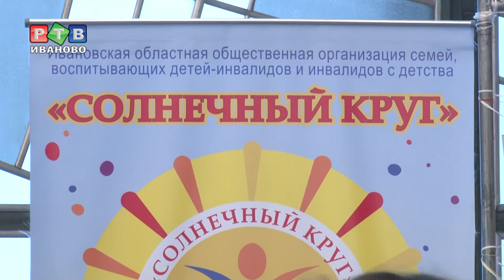Фестиваль уникальных людей